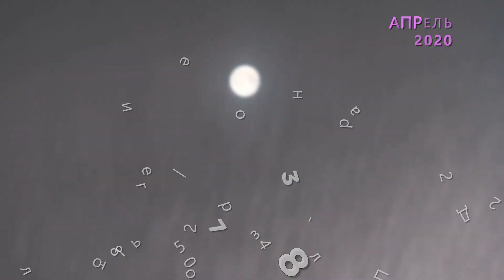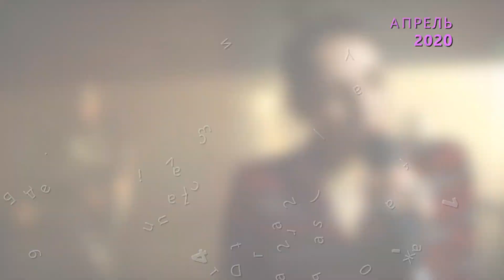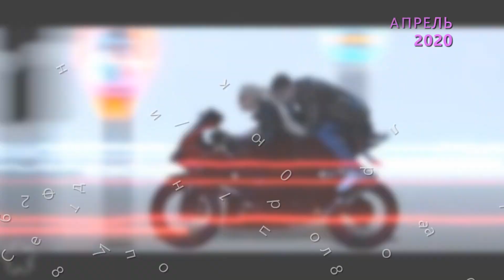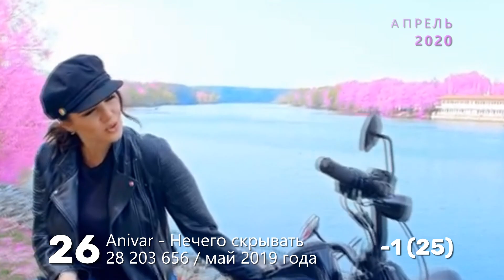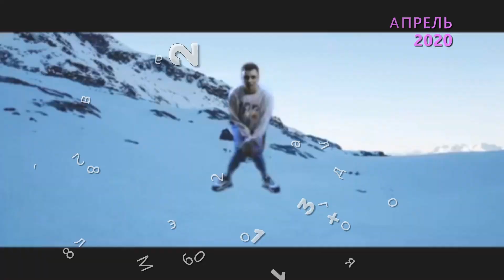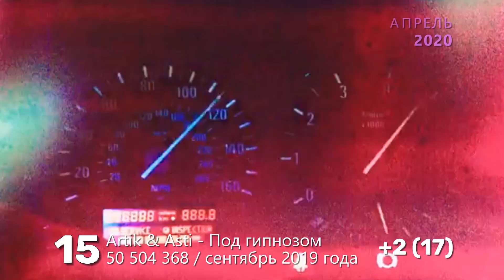ТОП-100 РУССКИХ КЛИПОВ ПО ПРОСМОТРАМ // АПРЕЛЬ 2020🎵🔝 🎵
Итоги просмотров (за год) клипов или mood-видео русскоязычных исполнителей СНГ за прошедший месяц.

Видео, вышедшие в этом же месяце в прошлом году, автоматически "выходят в тираж", то есть покидают рейтинг, поэтому всегда будет много новинок, а лидерские позиции меняться. Свежий выпуск будет выходить на канале в конце месяца.

Жду в комментариях напоминания и замечания о новинках, которые я мог не заметить или упустить.

RASA Артур Пирожков Niletto Little Big Тима Белорусских Егор Крид Anivar Ленинград Gayazov$ Brother$ Элджей & Era Istrefi HammAli & Navai Thrill Pill, Егор Крид & Morgenshtern Artik & Asti Супер Жорик Клава Кока & Morgenshtern RSAC x ELLA Zivert Мэвл ST Monatik Ольга Бузова & DAVA Jony Тимати feat. НАZИМА Loboda Витя АК Мот Филипп Киркоров Боронина Макс Барских 2Маши Шарлот Лёша Свик Баста Daria Yanina Amchi & Ternovoy Джиган Валерия Оля Полякова Ida Galich Gidayyat & Gazan Тайпан & Agunda Сергей Лазарев Мари Краймбрери Hаzима Время и Стекло Cream Soda Алексей Воробьёв Пошлая Молли feat. Katerina Николай Басков Полина Гагарина Дима Билан Руки вверх Cream Soda & Хлеб Doni Эллаи Maruv Filatov & Karas Burito Ани Лорак Гузель Хасанова ELMAN Mosimann & Maruv Валерий Меладзе The Limba Rauf & Faik Юлианна Караулова Molly NK x Juan Magan